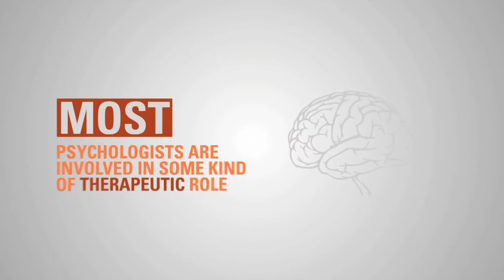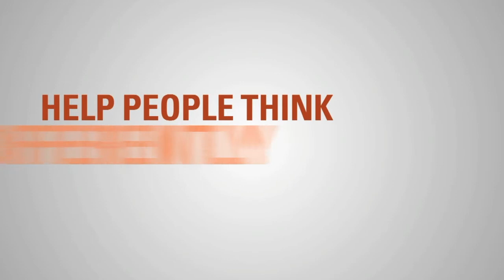Studying Psychology at Massey University 在梅西大学学习心理学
关于领航澳新留学移民
1.新西兰首家在全国三大城市（奥克兰，基督城，惠灵顿）和澳洲墨尔本都开设直属办公室的专业留学移民服务公司；2.拥有5位法定持牌移民顾问(新西兰：Horace； Siqi; Kris; Moyang; 澳洲：Fred； Kris)；先后有超过20位顾问通过新西兰教育推广局的留学顾问培训课程考核；3:拥有新西兰境内绝大部分高校市场招生授权(其中包括：坎特伯雷大学，林肯大学，怀卡托大学，惠灵顿维多利亚大学，奥克兰大学，怀卡托大学，奥塔哥大学，其他众多理工学院，私立院校及中小学）；4.荣获林肯大学2018年度全球华语留学代理第一，新西兰第一，基督城特出贡献奖！

办理澳新留学移民，首选领航！新西兰全部八所国立大学官方授权招生代理，四位新西兰IAA持牌移民顾问，二位澳洲MARA注册移民及QEAC注册留学顾问专业为你服务！留学移民一站式服务机构！截止目前已累计服务近三千位客户！丰富专业的留学移民行业办理经验，认真负责的办理理念，快捷高效的办理服务是你选择领航的信心保证！更多资讯，欢迎浏览领航官网：